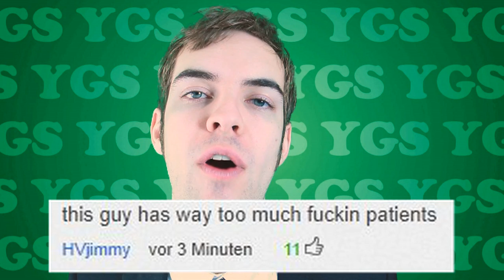YOUR GRAMMAR SUCKS #24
Contest ends on March 16!

Listen, your grammar sucks. Let’s talk about how much it sucks and look at your comments together.